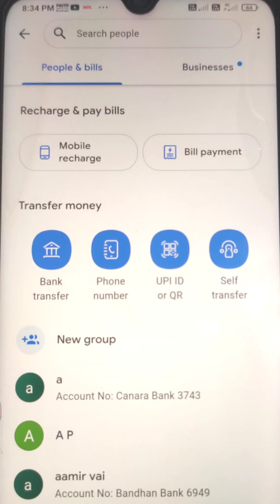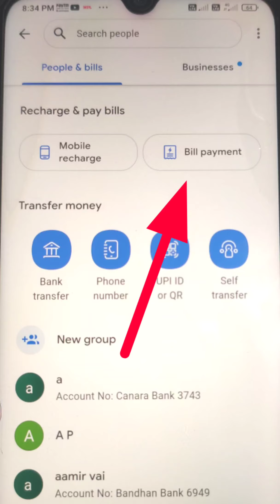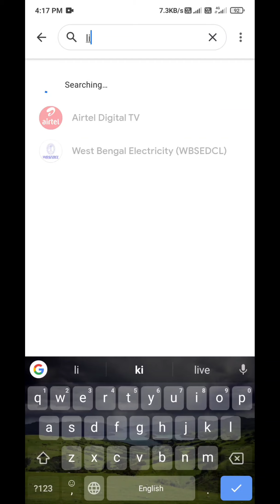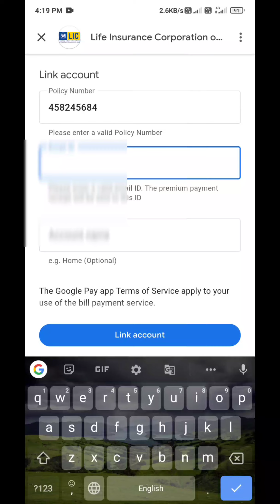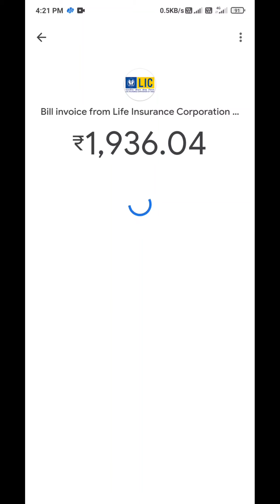GOOGLE PAY SE LIC PREMIUM BILL JAMA KARE | LIC PREMIUM PAYMENT KARE ONLINE| LIC Bill PAY KARE KAISE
Google pay se LIC premium payment Kare
Google pay se online LIC bill jama Kare
Google pay se kaise lic premium bhare